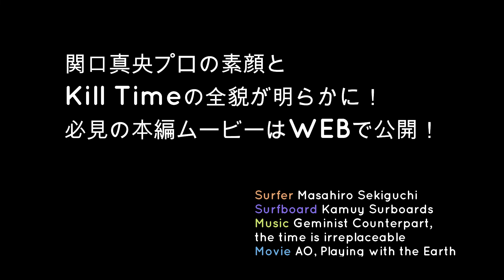関口真央プロ /ドヤ顔のパーフェクト10 / Kill Time トリップまさかの。。/ Kill Time メンバーの素顔と最強サーフィン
日本トップクラスの精鋭が集まったサーフチームKill Time。その司令官的な役割を担い、JPSAでも果敢に頂点を目指す関口真央プロにインタビューを敢行！
最高のライディングについて、Kill Timeメンバーの素顔を最強サーフィンについて、トリップでのまさかのアクシデントについて、赤裸々に語ってくれた。
関口プロの熱いメッセージを見逃すな！！